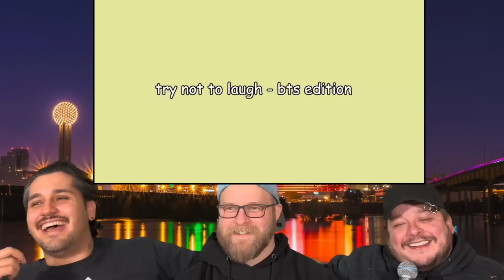Suga is so EXTRA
Hey! Did you like that sick vaporwave vibe background? That's from Peter! Check it out here in full

Peter and Sonny's Toys!

We go LIVE on YouTube every SUNDAY at 8PM CST/MONDAY 10AM KST - Join us and help us pick what we react to!

Interact with us and also request videos on our INSTAGRAM! We also post exclusive videos you don’t get on here! Check us out - @theamptheory

2436 Beltline Rd.